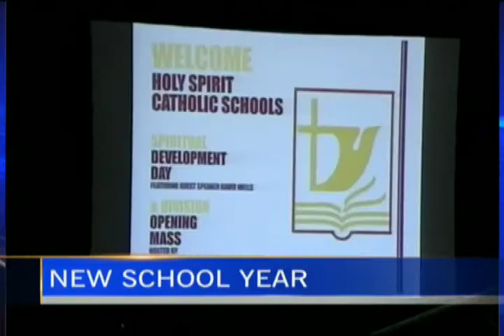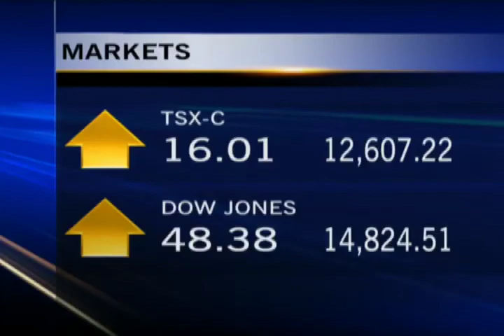News - CTV Lethbridge - Aug.28/13